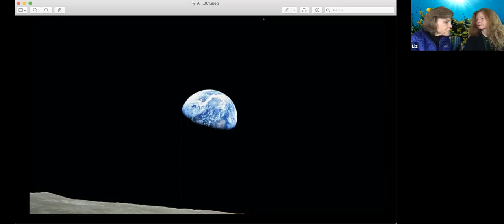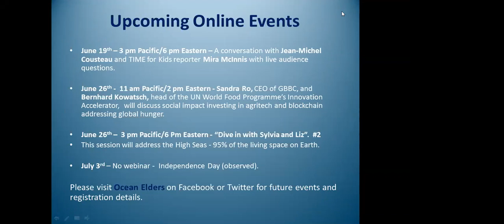The Ocean! Dive In with Liz & Sylvia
A bimonthly interactive show on anything and everything related to the ocean, featuring Dr. Sylvia Earle and her daughter, Liz Taylor.